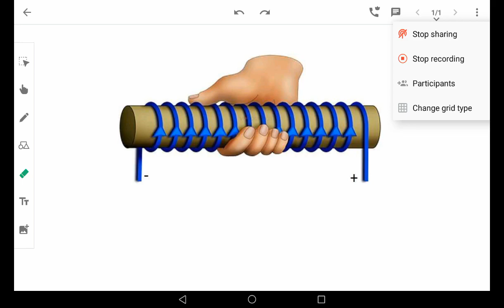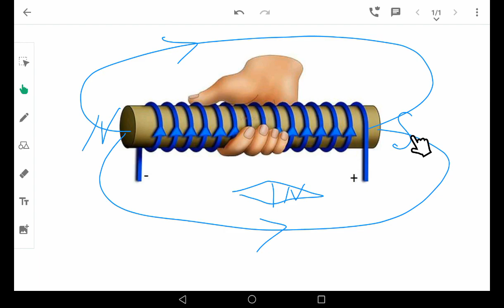Правило правой руки для катушки